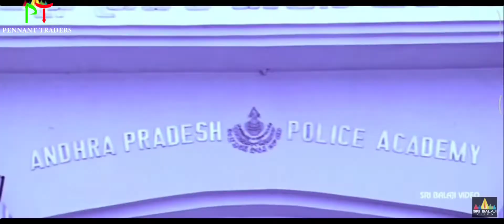Market Scenario Nowadays